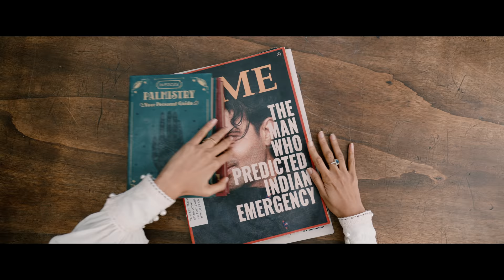Radhe Shyam (Malayalam) Release Trailer | Prabhas | Pooja Hegde | Radha Krishna | 11th March Release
Radhe Shyam (Malayalam) Release Trailer on UV Creations. RadheShyam 2022 Indian Romantic Drama film ft. Prabhas and Pooja Hegde. Written and directed by Radha Krishna Kumar. Music by Justin Prabhakaran on T-Series, Sound design by Resul Pookutty. Presented by Krishnam Raju under Gopi Krishna Movies. Produced by UV Creations and T-Series.

The epic love tale Radhe Shyam will be releasing worldwide on 11th March 2022 in Telugu, Tamil, Hindi, Kannada, Malayalam, Chinese and Japanese.

The prestigious Indian multi-lingual film Radhe Shyam also stars Sachin Khedekar, Priyadarsi Pulikonda, Bhagyashree, Jagapathi Babu, Murli Sharma, Kunaal Roy Kapoor, Riddhi Kumar, Sasha Chettri, Sathyan and others.

Producers - Vamsi and Pramod
DOP - Manoj Paramahamsa
Sound Design - Resul Pookutty (cas, mpse) and Amrit Pritam Dutta (mpse)
Trailer mixed by Shadab Rayeen
Asst engineer - pukhraj & Anup
Choreographer - Vaibhavi Merchant
Dialogues - Radha Krishna Kumar and Jay Krishna
Lyrics -  Joe Paul
Costumes - Thota Vijay Bhaskar and Eka Lakhani
DI - B2H
First AD - Anu K Reddy and Arun Thevar
Publicity Designs - Kabilan Chelliah
Digital Agency - Whacked Out Media and Little Monks
PR - Spice